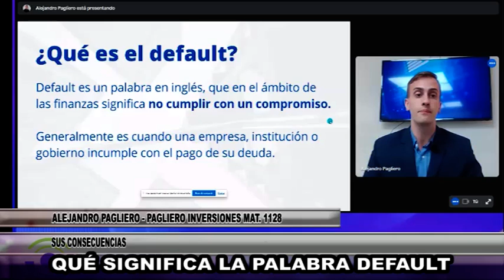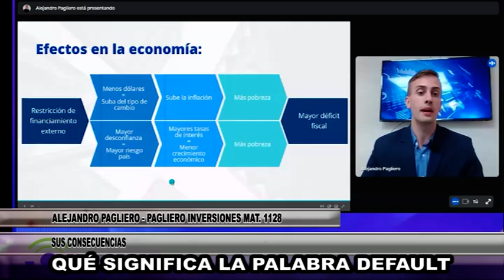N904 ALEJANDRO PAGLIERO PAGLIERO INVERSIONES MAT 1128 QUÉ SIGNIFICA LA PALABRA DEFAULT